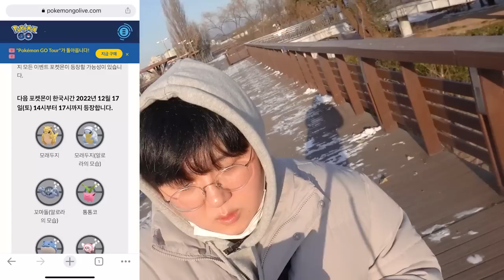절대 커뮤데이에 12km 알을 싹쓸이 하면 안 되는 이유 ㅠㅠㅠㅠㅠㅠ 제발 멈춰!!![ 포켓몬고(Pokemon GO) ] 휴지(HueZ)